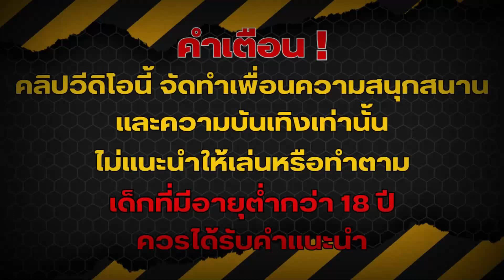สล็อตPG Ways of the Qilin สล็อตกิเลน ทุน100 กำไรเน้นๆไปดิ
🚩👇🏻 ตามมาเลยที่นี่ 👇🏻🚩
ไลน์แอด 👉🏻 @ZX999 (มี @ ข้างหน้า)
💎 ลิ้งค์อยู่ในคอมเม้นน้าาา 💎